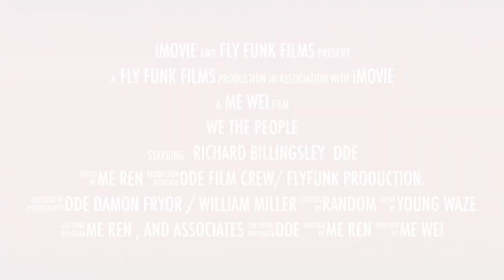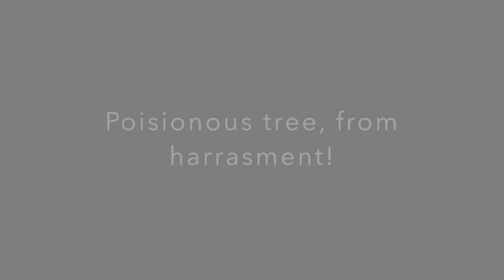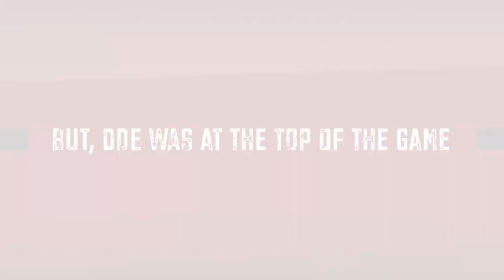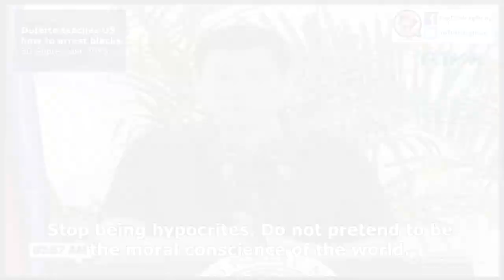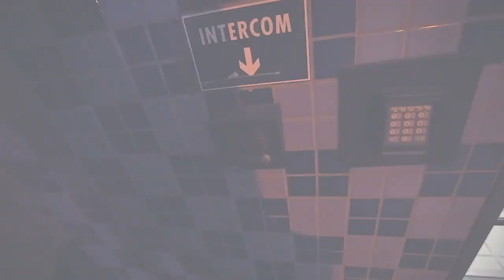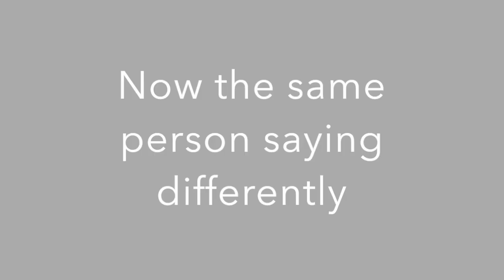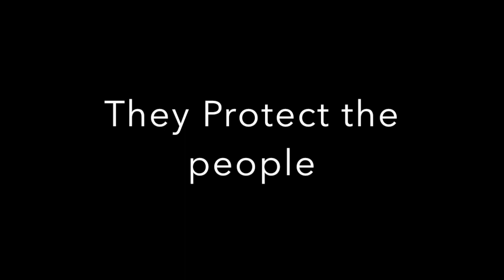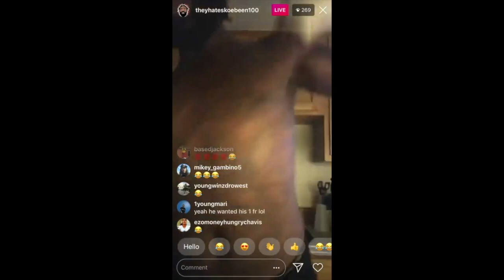Blamagazine Vol 15 1 "The Weeded People"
This is an educational video about We the People. It seems that we the people are letting elected officials take over, due to ignorance. If you study some of the terms that I use then you will be on a good path to understanding the power of the people of the land.

Thanks to: valutainment, DDE, Karl Lentz, Ronal Regan, Sheriff Mack, music by; Murda Beatz Gucci Mane Type Beat - “Decadent” (Prod. luke4pres).
Quilove.com